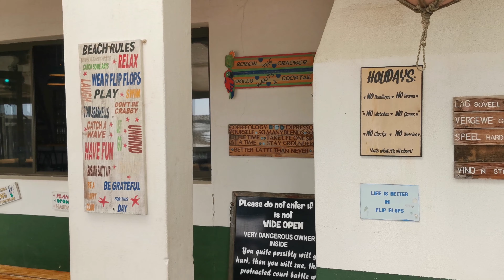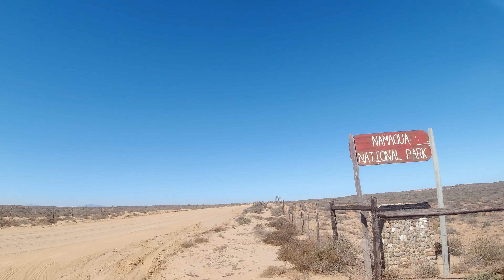Namaqualand Camping 2021 , drone footage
In 2021 het ons gaan kamp van Botswana na die Oranje rivier na Namaqualand in die Wes Kaap
Hierdie is 'n gedeelte van hoe dit in Namaqua lyk in April